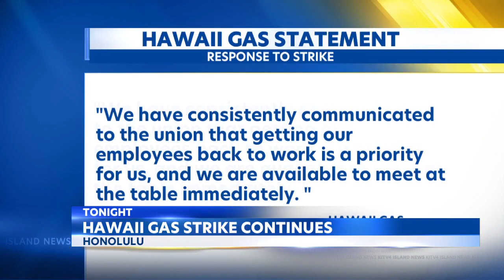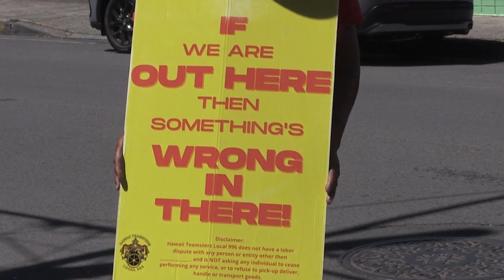On-going Hawaii Gas strike starts to hurt families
June 11 is day 11th of the Hawaii Gas strike. More than a dozen employees were out with their signs Sunday morning to spread the message. Aside from how it is affecting business, many families said the strike is hitting them hard.